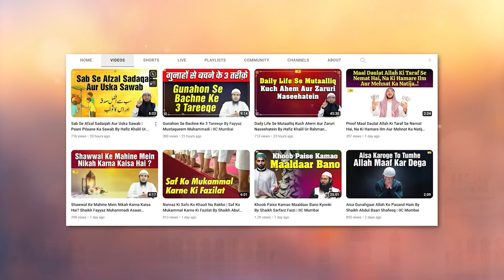Ikhtilafi Masayil Me Aam Musalman Kya Kare? Question Answer Session By Shaikh Kifayatullah Sanabili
Bank Account Details:
ILM FOUNDATION
ICICI Bank
Savings account
IFSC CODE-ICIC0001028